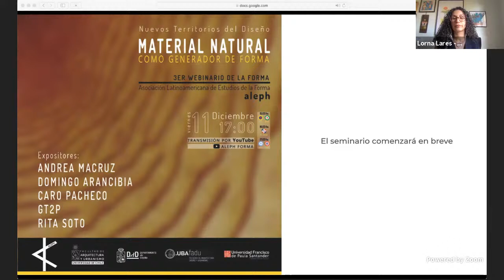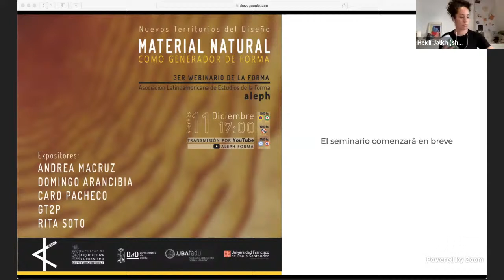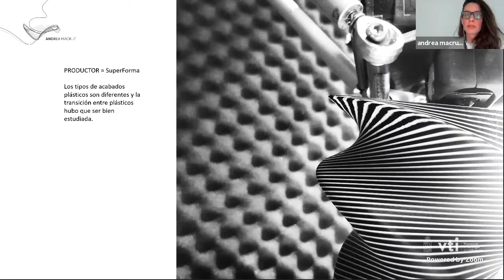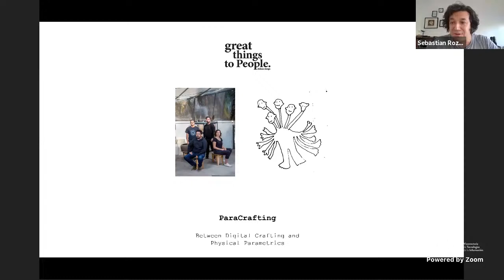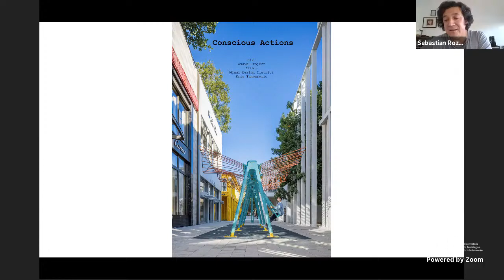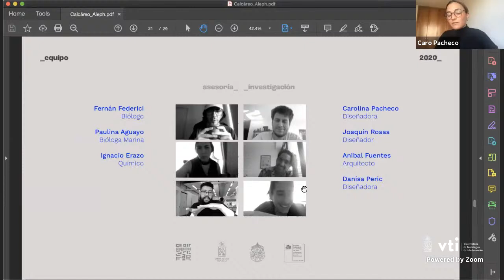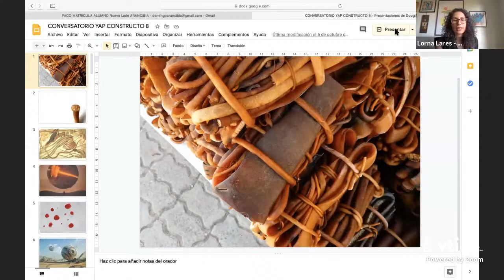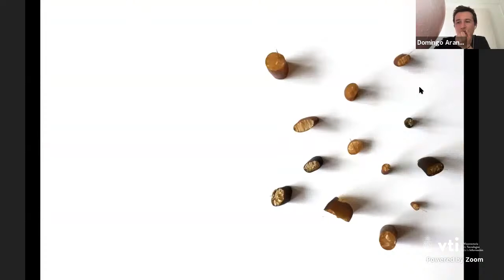ALEPH Chile: Nuevos Territorios del Diseño, Material Natural como Generador de Forma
Transmisión en vivo del 3er Webinario de la Forma.
El viernes 11 de Diciembre se llevó a cabo el 3er Webinario del Ciclo WebinariosDeLaForma de la Asociación Latinoamericana de Estudios de la Forma. ALEPH.
Expositores:
Andrea Macruz
GT2P
Caro Pacheco
Rita Soto
Domingo Arancibia